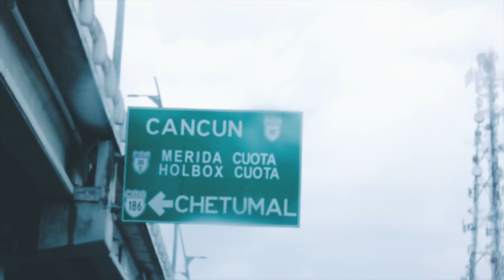PLAYA DEL CARMEN CON LLUVIA / adunadj adunadjtv 🌧️😱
Semana con mucha lluvia en Playa del Carmen, cual es el clima que te gusta para estar en la playa? 😱🌧️

My Gear
- Canon T6i
- Canon Sx60